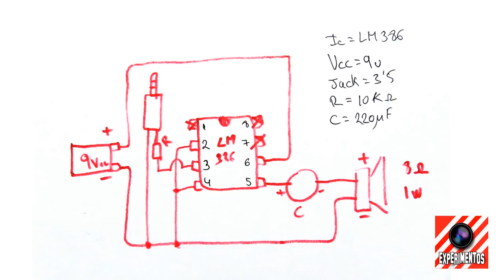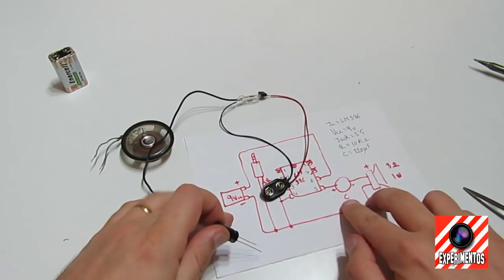🔴 Como Hacer un Amplificador Para Smartphone Con un LM386 - Experimentos Caseros - LlegaExperimentos